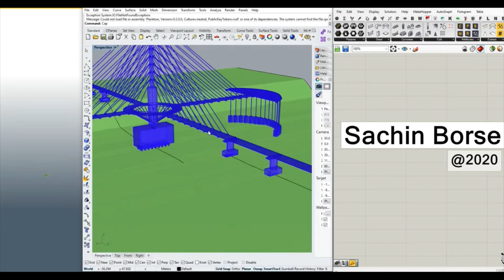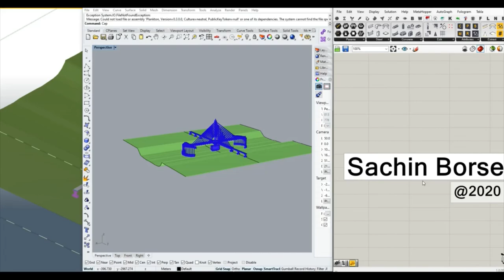Parametric Bridge Design Rhino grasshopper +Tekla Structures.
It just a concept design..
Music No Copyright by MUSIC4VIDEO